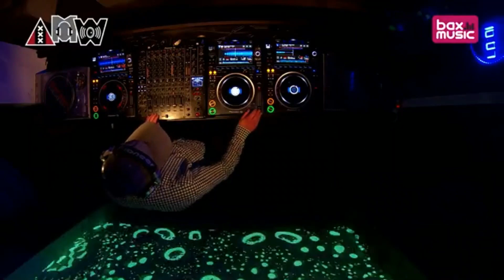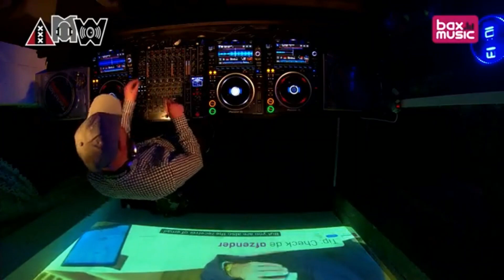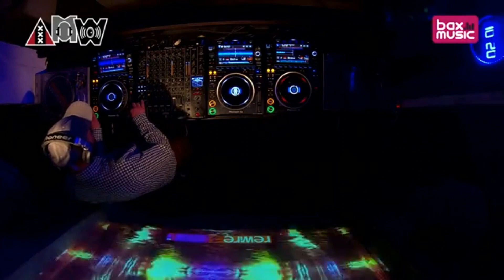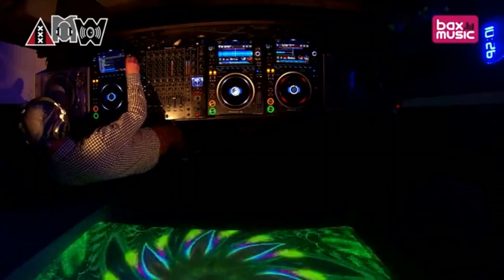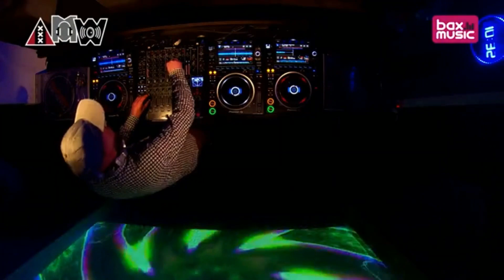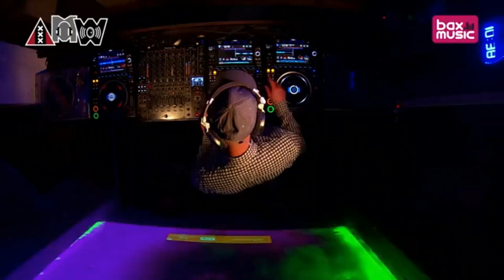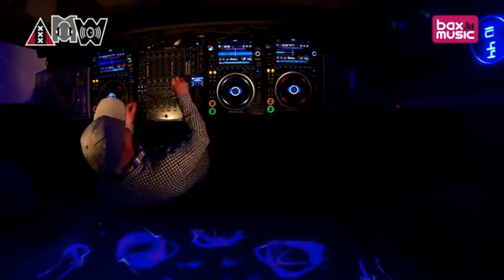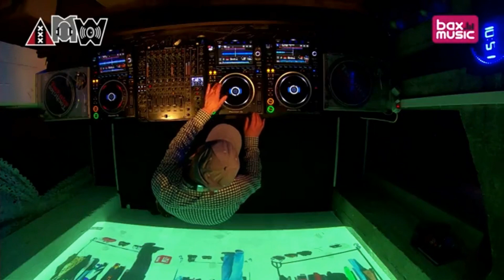Purgatorium presents / Interstellar Transmissions / DJ Surgeles 24-02-2023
Purgatorium presents / Interstellar Transmissions / DJ Surgeles & Kucera 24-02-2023 Amsterdam NDSM